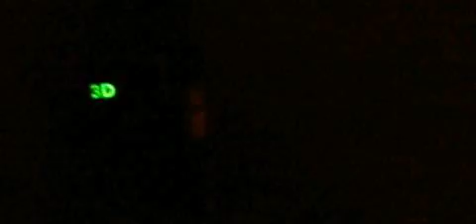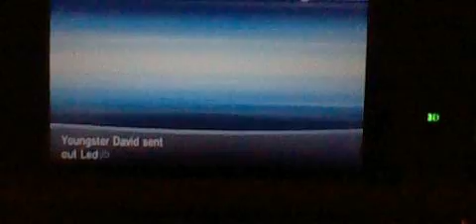let's make fun of pokemon x part 26 who cares about some skates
i have bad memories of skating rinks.